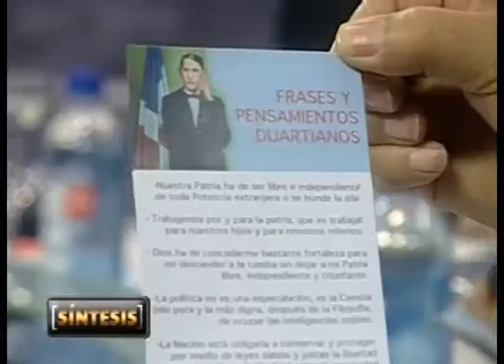Síntesis 27 02 16 Ofelia Arelis Pérez